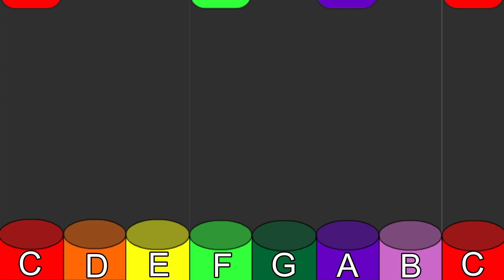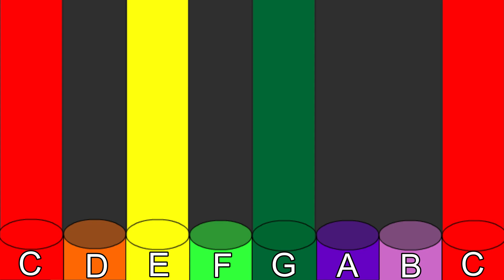Imagine Flying Lizards | Boomwhackers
This one is for the students that love syncopation!